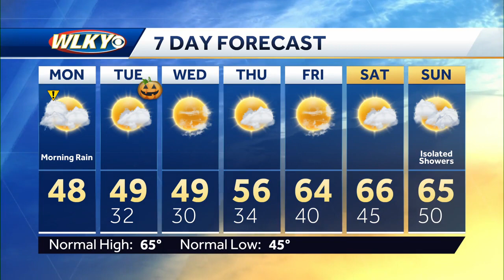Weekly weather planner 10-30-23